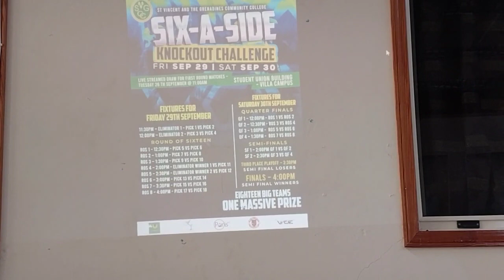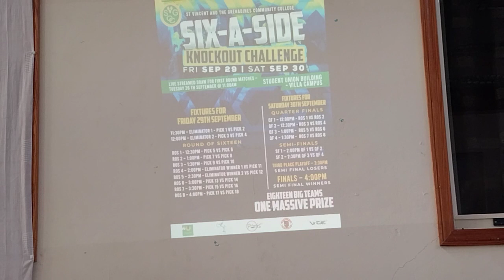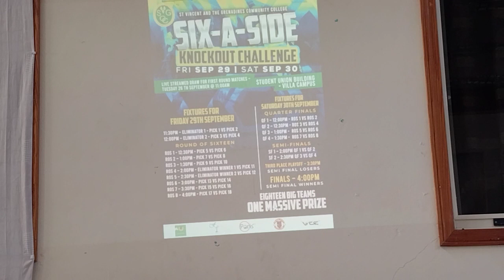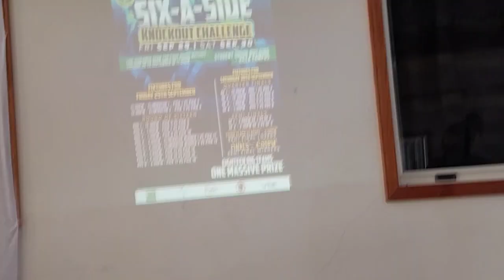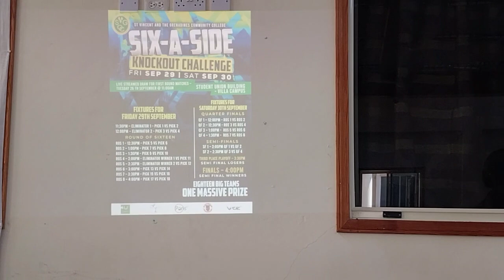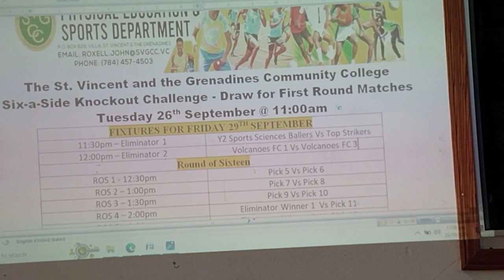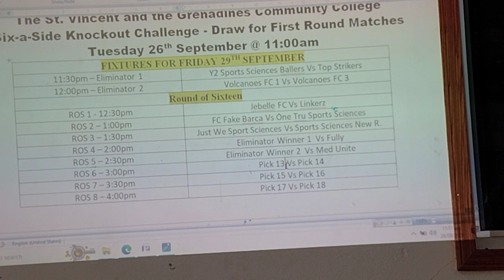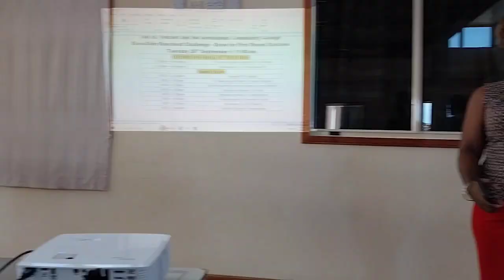SVGCC Six-a-Side Football Knockout Challenge First Round Draw